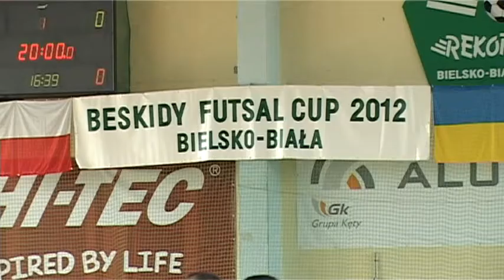Beskidy Futsal Cup 2012